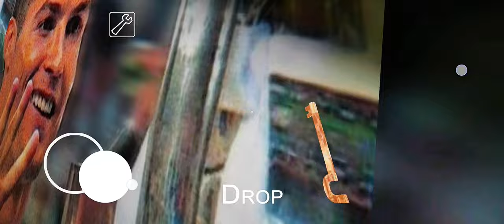Granny V1.8 Cristiano Ronaldo Atmosphere Gameplay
granny grannycristianoronaldo cridtianoronaldo o.k crazy game